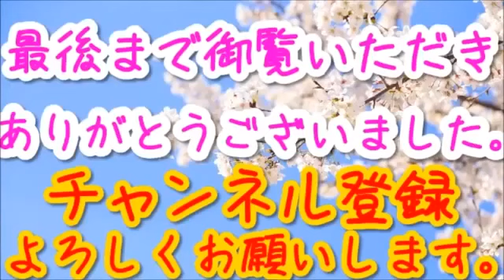Peter McDonald Vs Tricia Takanawa 88s (Kill Bill)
Peter McDonald Vs Tricia Takanawa 88s family guy kill bill Quentin Tarantino In her final appearance of Family guy Carrie Fisher who plays Angela, Peter Griffins boss. Peter Gets fired by.

Temporada 16 Episode 5.

President Donald Trump couldn't resist rehashing his “Pocahontas” slur as he hosted Navajo Code Talkers at the White House on November 27, 2017. You were here long before any of us.